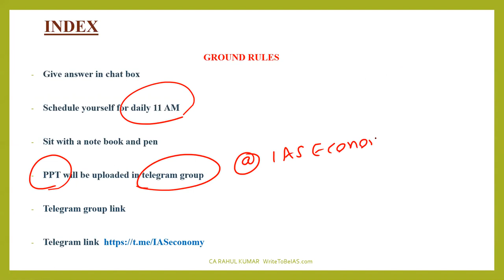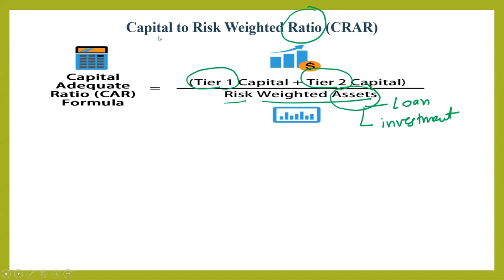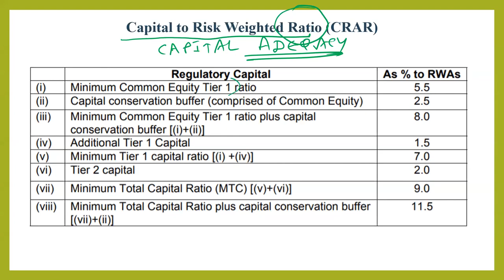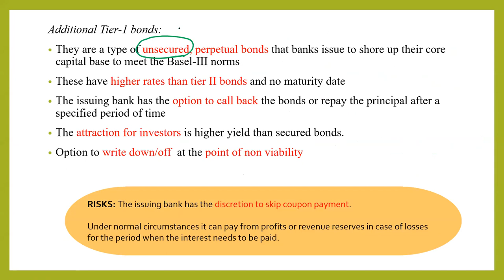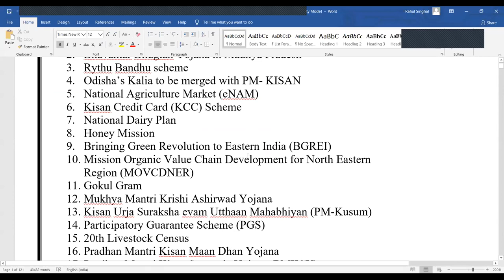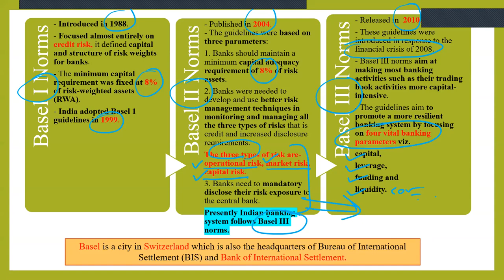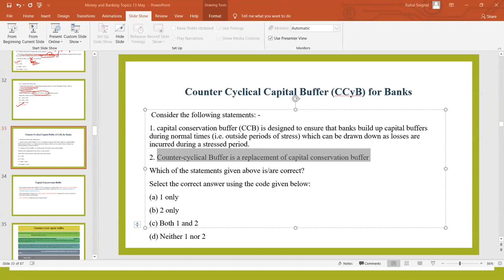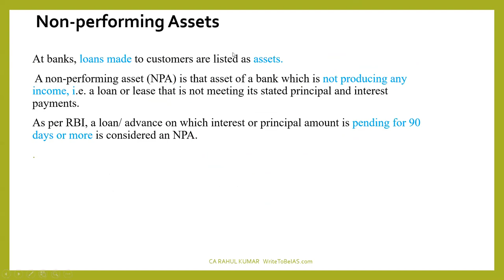What is Basel Norms? | Basel Norms Types | Tier 1 Bonds | Current Economy UPSC Prelims | SESSION 4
What are Basel Norms? | Basel Norms Types | Tier 1 Bonds | Current Economy UPSC Prelims | SESSION 4

ECONOMY (GS) ONLINE CLASSES (PRELIMS):
   -  Conceptual foundation
  - Static linked to current
  - 3 years budget, economic survey, NITI Aayog
  - 500 + Economy MCQ's
  - Government schemes